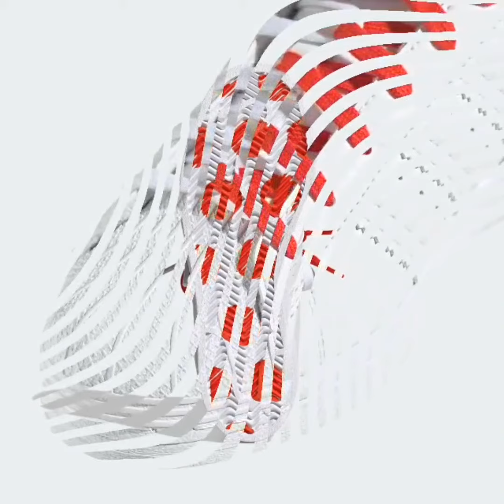Hello Kitty x adidas Superstar